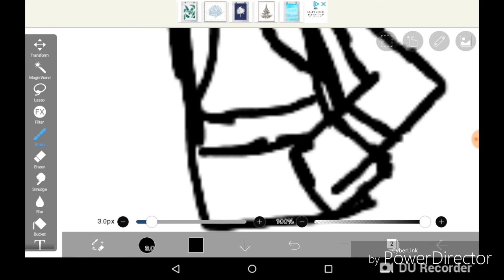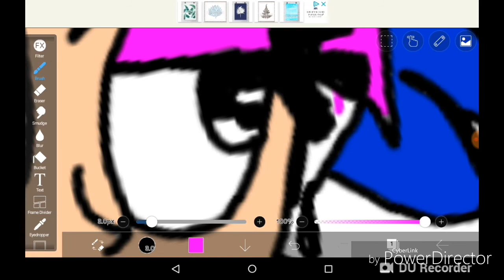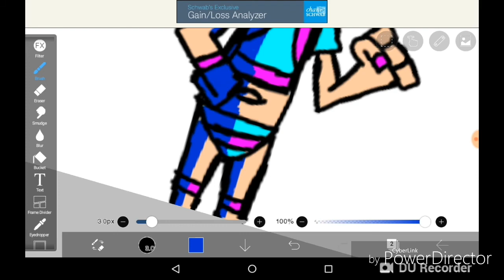Yumi Yoshimura redesign (speedpaint)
I have been rewacthing hi hi puffy amiyumi if any of you remember that show its was instering thing to watch this is told you guys of once I finished a my thoughts on hi hi puffy amiyumi video